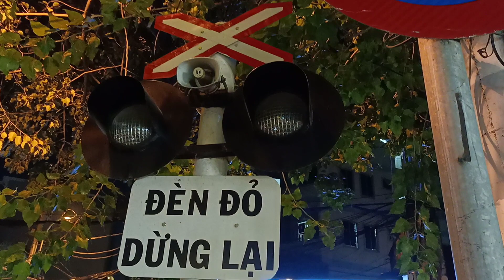TÀU LỬA 🚂184🚃 - TRAINS 🚂184🚃